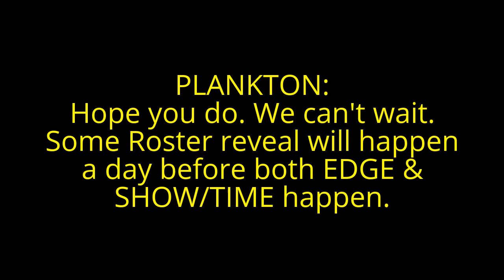The VENGEANCE GATE BROKEN DREAMS Week reveal!